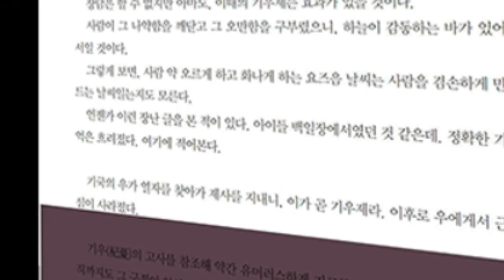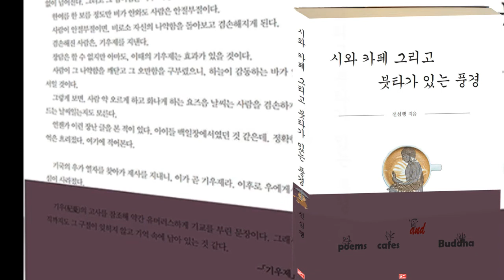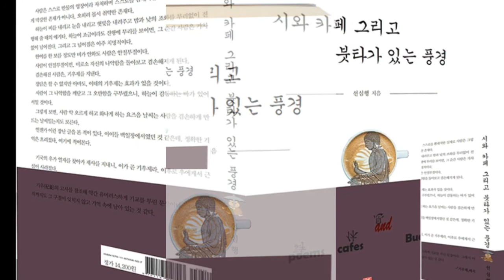신간소개 * 글도] 시와 카페 그리고 붓타가 있는 풍경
구매는 출판사를 춤추게 합니다 ♥

 요즈음 우리들의 일상은 황폐합니다.
 새해 벽두부터 중국의 우한 발 코로나 역병 때문에 온 나라가 시끄럽기 시작해, 전세계적인 차원으로 확대되는 양상을 보였습니다. 우리나라는 물론 세계 유수의 나라가 하나씩하나씩 문을 걸어잠그기 시작해 지금은 그것이 우리들의 일상이 되어버렸습니다.
 밖에 나가기 위해서는 꼭 마스크를 하여야 합니다. 마스크를 하는 게 자신을 위해서도 좋고 상대에 대한 배려요 에티켓이 되어버렸습니다. 원래는 앞에 상대를 두고 마스크를 쓰는 행위는 예의에 어긋나는 일로 간주되었던 일일 텐데요.
 아이들은 한동안 학교에 가지 못했습니다. 2020년 여름 지금도 그것은 여전히 그렇습니다. 다소 완화된 측면이 있다고는 하지만.
 여름으로 접어들면서는 6,7월 내내 해가 난 날을 보기 어려웠고 7월 말부터는 폭우가 쏟어지기 시작했습니다. 어느 곳에서는 물난리가 났고 좀 더 크게는 홍수가 졌습니다. 올 한해와 같은 해는 정말이지 태어나서 처음 겪는 한해가 되었을 가능성이 높습니다. 거의 누구에게나 말입니다.
 앞으로 가을과 겨울이 남아 있긴 합니다. 하지만 지금 이대로라면 다가올 올 가을과 겨울도 매우 예외적이고 이례적인 것이 되리라는 예측입니다.
 올 한해의 이런 예외적이고 이례적인 상황에 치이면서 문득 우리들의 통상적인 일상들이 몹시 그리워지게 되었습니다. 통상적이고 습관적인 일상들을 우리가 잃어버리고 말았구나 하는 자각이었습니다.
 시와 카페는 늘 우리 곁에 있는 것이고 우리들의 일상입니다.
 우리들은 매일은 아니더라도 거의 며칠에 한 번씩은 시를 접하고 카페에 들릅니다. 카페에서커피 한 잔 마시면서 음악을 듣고 시를 읽고 또 보기도 합니다.
 우리들의 일상의 모습이니 이것들은 진부합니다. 진부해서 낡고 특별히 할 얘기가 없는 그런 것이기도 합니다.
 역병 코로나와 예외적이고 이례적인 장마 기후가 우리를 엄습하기 전까지는 그러했습니다. 그것은.
 역병 코로나와 예외적이고 이례적인 장마비가 엄습한 지금 그것들, 시와 카페가 있는 풍경이 그리워집니다. 올 한해는 정말 그것들이 예외적인 풍경이요 모습들이었습니다. 이렇게 세상이 뒤바뀔 수도 있구나 할 만큼 말이지요.
 다시 그립고 낯익은 우리들의 일상으로 돌아가고 싶은 마음입니다. 그 마음을 담은 이야기들입니다. 시와 에세이와 그림이 있는.
 그리고 붓타가 있습니다.
 붓타는 저자 선심행님이 평생을 의지해온 분입니다. 선심행님이 평생을 의지해온 붓타가 다시 이 세상을 낯익고 그리운 진부한 일상의 것으로 돌려놓아 주기를 간절히 바라는 마음이 담긴 메시지입니다.
 선심행님은 구치소와 요양원 등을 다니며 노래 공양을 하고 있는 불자요 시인이요 수필가입니다. 이런 간절한 저자의 마음이 독자들에게 전해질 수 있기를 저희 출판사 일동도 바라마지 않습니다.